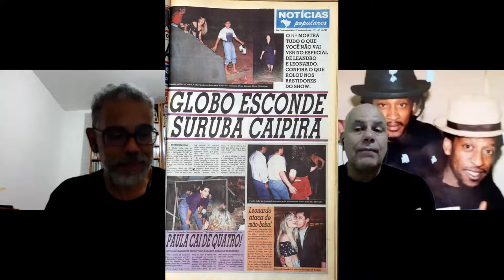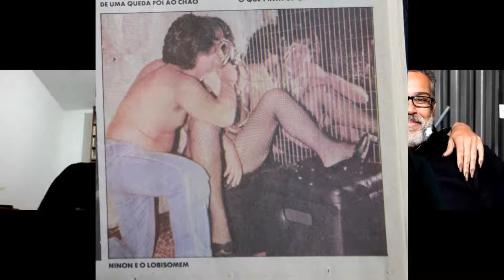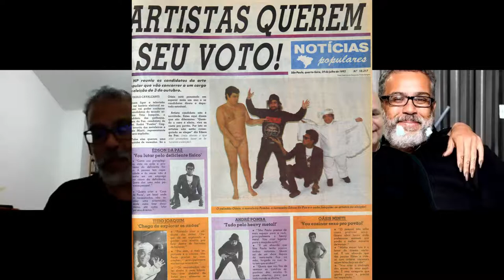Sergio Martins, jornalista especializado em música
GRILO NA FOTO, conversa com Sérgio Martins, jornalista que começou na vida profissional trabalhando como segurança de aeroporto, estudando jornalismo e conseguiu seu primeiro emprego no antigo jornal Noticias Populares, onde começou a escrever sobre musica. Se transferido tempo depois para a revista BIZZ, Revista Época e VEJA, indo pelo mundo entrevistando os grandes artistas internacionais. ESSA CONVERSA IN MEMORIAM, a Paulo Cavalcanti, o saudoso "Alderabinha"